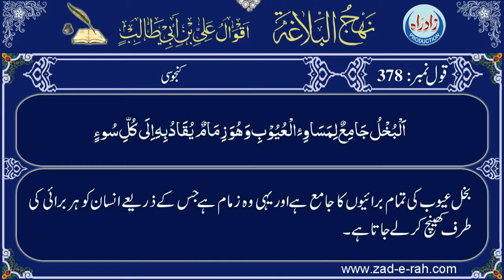Qaul 378 Urdu